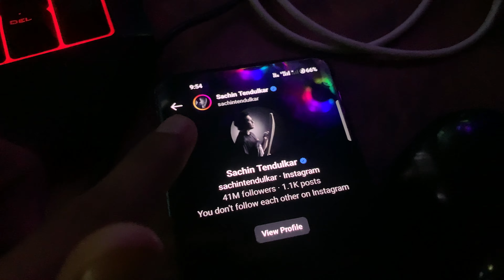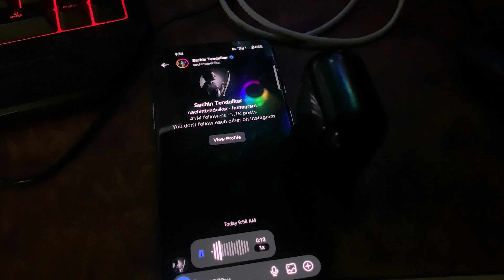PUBG Players Interview On Seema Haider || Lappu Sachin And Pakistani Seema haider Most Funny Video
PUBG Players Interview On Seema Haider || Lappu Sachin And Pakistani Seema haider